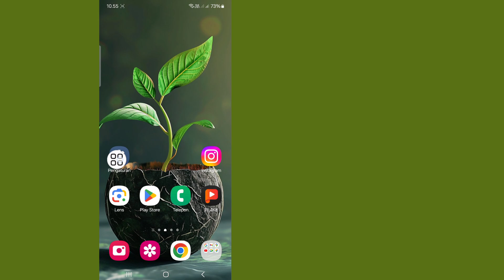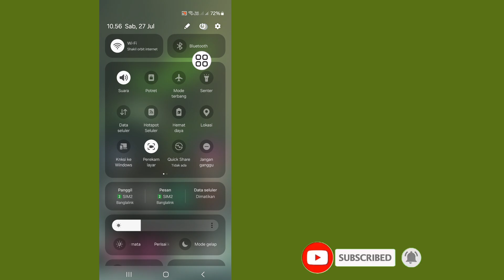Cara Memperbaiki Masalah Koneksi Atau Kode MMI Tidak Valid (2024)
Dalam Video Ini Saya Akan Menunjukkan Cara Memperbaiki Masalah Koneksi Atau Kode MMI Tidak Valid 2024.Caranya Cukup Mudah & Sederhana. Jadi, Terus Tonton Video Lengkapnya Tanpa Dilewatkan Untuk Mempelajari Cara Memperbaiki Kode MMI Tidak Valid.

Cara Memperbaiki Kesalahan Koneksi atau Kode MMI Tidak Valid
Cara Masalah Koneksi atau Kode MMI Tidak Valid Samsung